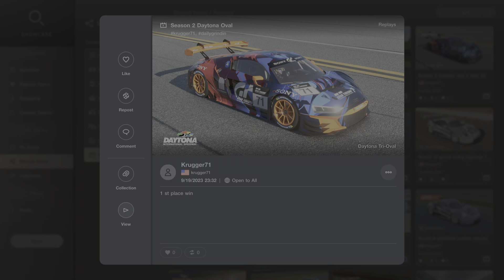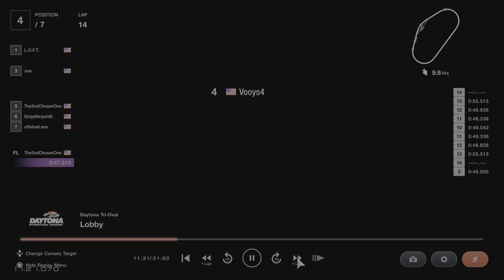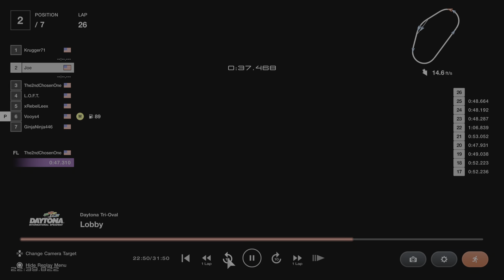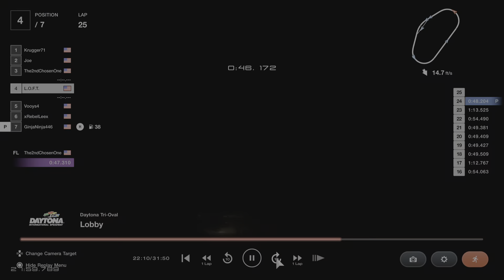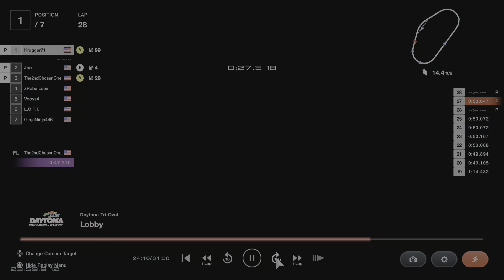gt7 Audi vs Amg Daytona Oval - post race discussion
Season 2 Round 2 Daytona Oval - first race on an Oval